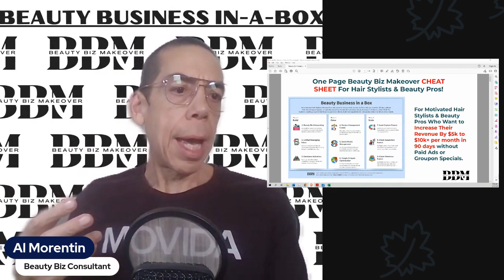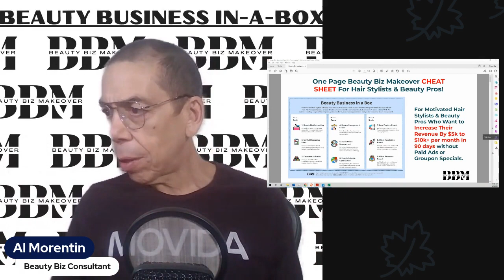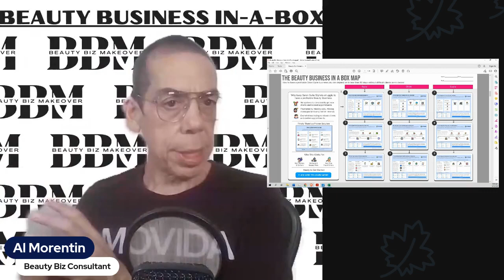Beauty Biz Makeover Weekly Update May 25 2023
Welcome to Beauty Biz Makeover.
Today's video is to document
the building of our brand
Beauty Biz Makeover
and the creation of of our
Beauty Business in a Box program.